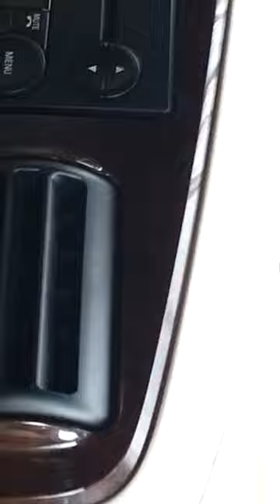Newport, OR fire by Big Creek Park